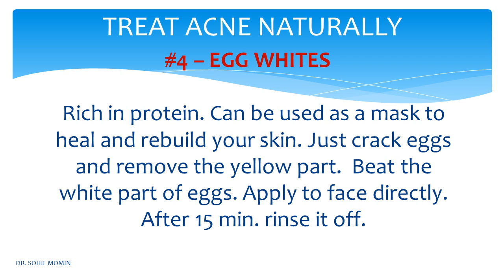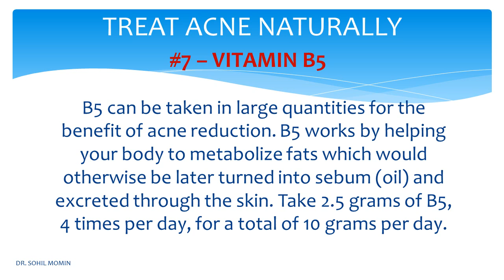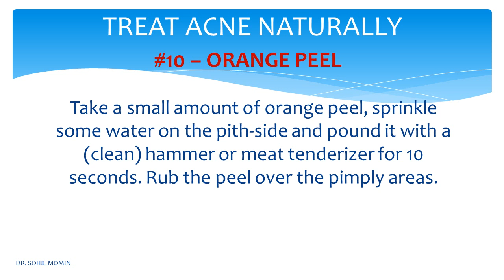TREAT ACNE NATURALLY - DR. SOHIL MOMIN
ACNE IS THE COMMONEST TEENAGE AND YOUNGSTER PROBLEM WITH NO DEFINITIVE SOLUTION IN MODERN MEDICINE.  HERE ARE 13 DIFFERENT HOUSEHOLD ITEMS WHICH CAN TREAT YOUR ACNE PROBLEM AND SAVE MONEY.